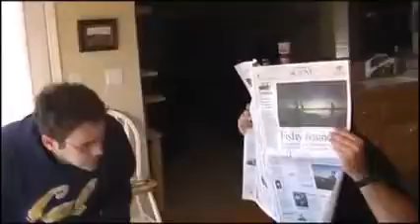Stupid Mario Brothers - Episode 14